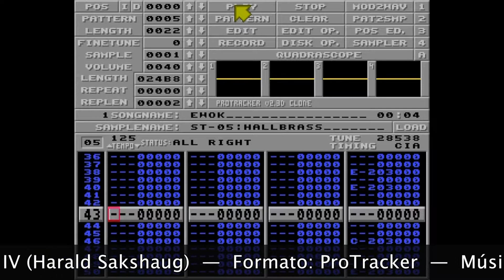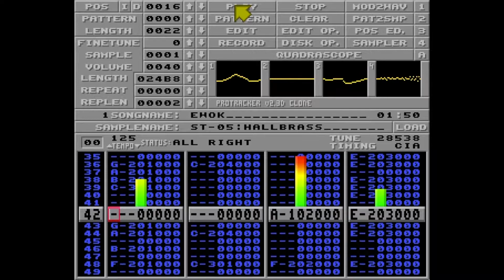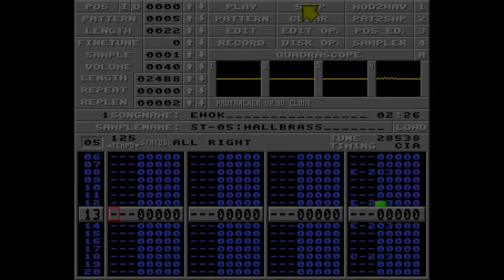ProTracker: Ewok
Título: Ewok
Autor: Experiment IV (Harald Sakshaug)
Formato: ProTracker

Música original de la película Star Wars: Return of the Jedi, en la escena de “Victory Celebration” (Celebración de la victoria -de la batalla de Endor-, para La Guerra de las Galaxias: El retorno del Jedi) compuesta por John Williams y tocada por la London Symphony Orchestra en 1983.

Aparece en las siguientes producciones de la Scene:

- Sipuso -Slime in Pump Up- por The Softkiller Crew en 1988.
- Demo por The Arcadia Team en 1988.
- Mod Compil #28 de Admirables en 1993.
- Mod Compil #14 por Fightful en 1995.